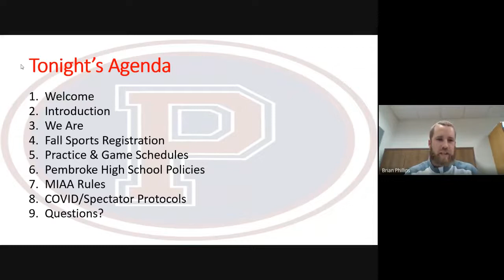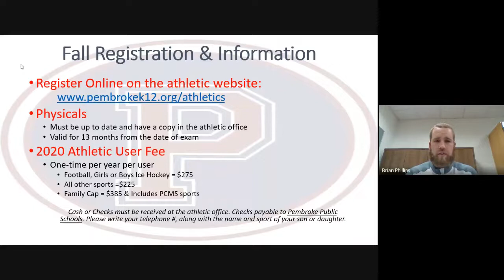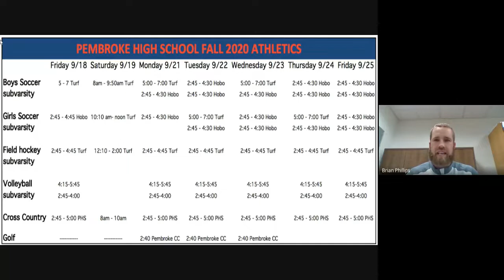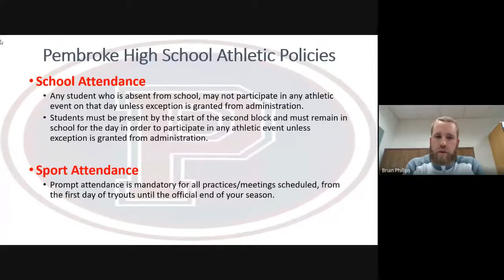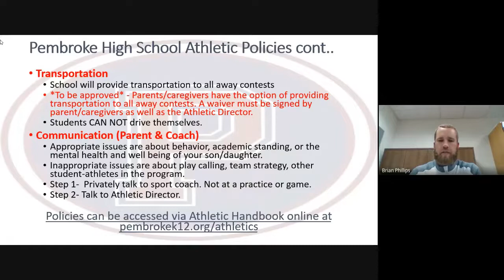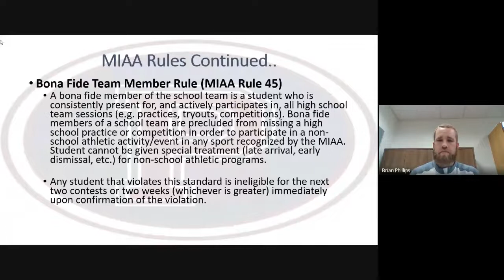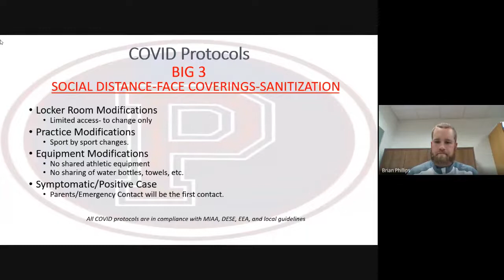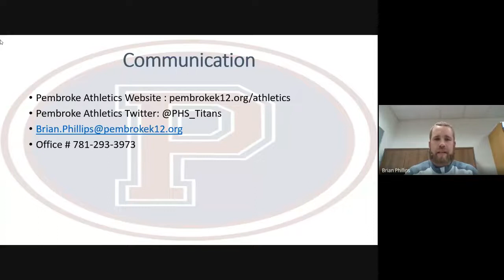Fall Sports Parents Night 2020